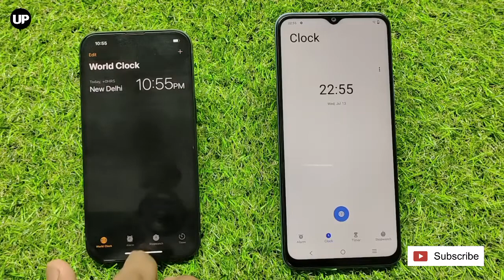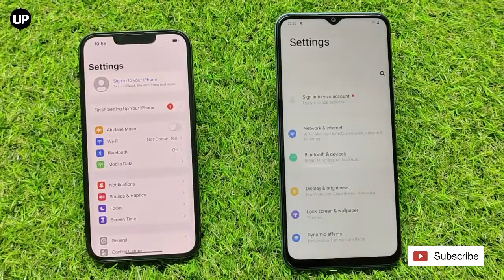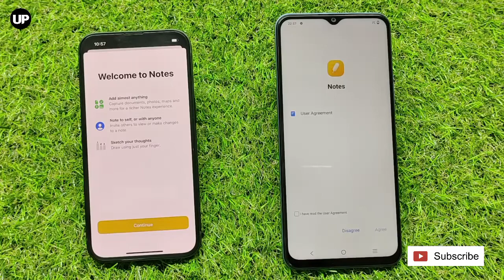iPhone 13 vs Vivo Y72 | Speed Test |Specifications | Full Comparison | Which The Best..?